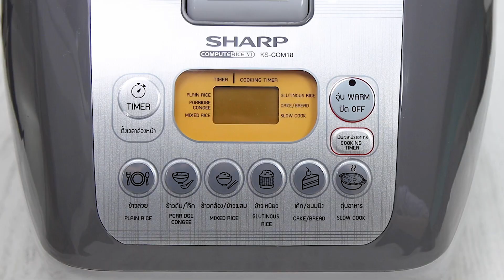SHARP WEE CLUB 19-12-2022 : ซาลาเปามันม่วง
ซาลาเปามันม่วงปั้นเป็นน้องข้าวโพดน่ารัก ไส้ครีมคัสตาร์ดสูตรพิเศษหวานน้อย เนื้อแป้งนุ่ม ๆ ทำกินเองได้ที่บ้าน ด้วยหม้อหุงข้าวอุ่นทิพย์ชาร์ป คอมพิวเตอร์ไรซ์ รุ่น KS-COM18 ระบบดิจิทัล ที่มาพร้อมตะแกรงนึ่งอาหารผลิตจากพลาสติก FOOD GRADE รับประกันความอร่อยติดใจชิ้นเดียวไม่พอแน่นอน